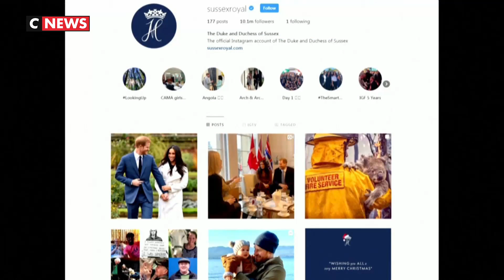Le prince Harry et Meghan Markle prennent officiellement leurs distances avec la famille royale